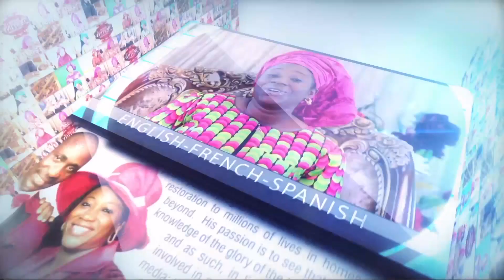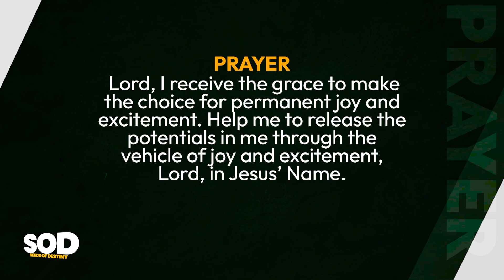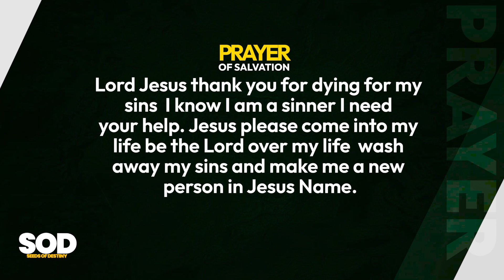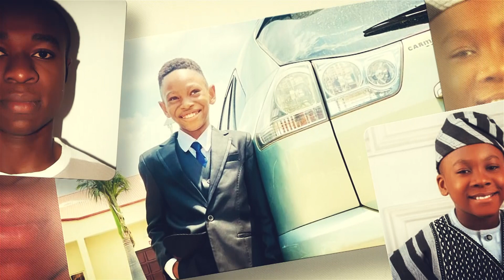SEEDS OF DESTINY - SUNDAY 26, NOVEMBER, 2023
TOPIC: JOY: A DOORWAY TO POTENTIALS RELEASE

SCRIPTURE: Therefore with joy shall ye draw water out of the wells of salvation.
Isaiah 12:3.

THOUGHT FOR THE DAY: Joy is a doorway to potentials release. Confidence affects competence, and excitement affects delivery.

Beloved, do not go out for any presentation in the climate of sadness. It is better not to do it at all than to do it shabbily and unexcitedly. People stepped into an examination hall and failed the examination even when they knew the answer, all because of depression. People have failed at the place of work because of tension from the house.
If you are someone who does public presentation, even the way you appear can affect how you present. If you are not sure of how you look, go and check yourself again, because you can’t go up until you feel up. Joy is a doorway to potentials release. Confidence affects competence, and excitement affects delivery.

Remember this: Joy is a doorway to potentials release. Confidence affects competence, and excitement affects delivery.

ASSIGNMENT:
1. Make the choice for joy and excitement.
2. Avoid depression, anxiety and worry.

PRAYER: Lord, I receive the grace to make the choice for permanent joy and excitement. Help me to release the potentials in me through the vehicle of joy and excitement, Lord, in Jesus’ Name.

FOR FURTHER UNDERSTANDING, GET THIS MESSAGE: The Profit of Joy.
DAILY READING: 2 Corinthians 4-6